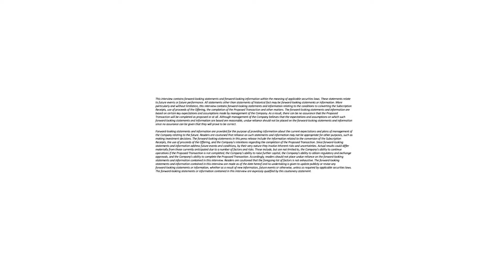Awakn Is Addressing The Multi-Billion Dollar Addiction Treatment Industry With Psychedelics...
Awakn Life Sciences Corp. (AWKN: NEO) Is Addressing The Multi-Billion Dollar Addiction Treatment Industry With Psychedelics, First Three Clinics This Year.

To understand Awakn you first have to understand that …. Psychedelics are going to go through a parabolic, paradigm shifting growth in the next 5 years because of their ability to treat anxiety, depression and addiction … amongst other things Awakn Life Sciences is a biotechnology company with clinical operations developing, and delivering psychedelic medicine to better treat Addiction.

Awakn has a dual strategic focus:

1. Development: Research & developing the next generation of psychedelic drugs, therapies, and enabling technologies to better treat Addiction.

2. Delivery: Awakn will deliver evidence backed psychedelic therapies for Addiction in clinics in the UK and Europe and through licensing partnerships globally.

Notable Highlights include:

• First mover advantage for clinics in the UK and the EU with 400m people
• First 3 UK clinics opening in 2021
• Targeting 20 clinics by 2024 ~$100M in revenue
• Acquired Exclusive Rights to MDMA Research from Imperial College London
• Acquiring Leading Ketamine-Assisted Psychotherapy Clinic in Norway

Sit back, relax and watch this powerful interview with CEO Anthony Tennyson.